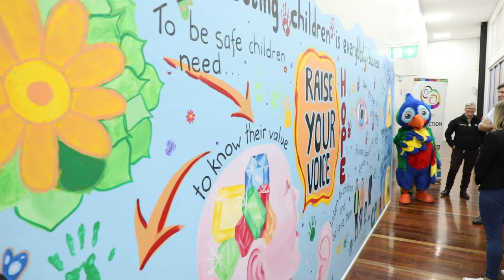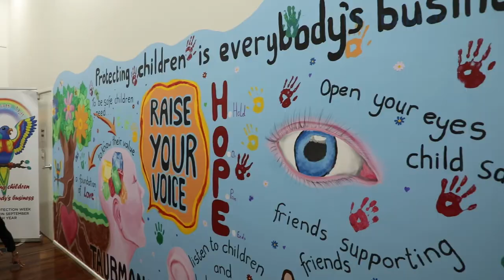YMCA child safety mural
A beautiful mural raising awareness about child safety is now proudly on display at the Bundaberg YMCA. The mural was a Child Protection Week Action Group project with support from the YMCA and Taubmans Paint.